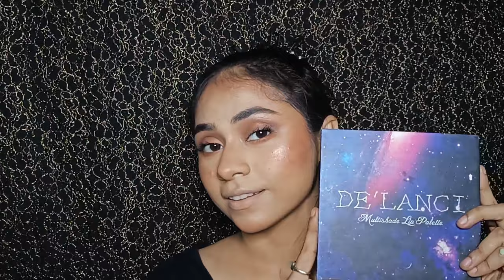Latte Makeup Tutorial For Beginners on Indian Skin 🇮🇳☕💄 Rakhi Special Makeup Look 🎀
👋 in this video I show to how to create Latte Makeup Tutorial For Beginners on Indian Skin in a simple way with less products 🇮🇳☕💄Rakhi Special Makeup Look 🎀

My channel is about : Beauty • Styling • Skincare • Haircare • Makeup Hacks & Tips • Makeup Tutorial • Makeup Transition